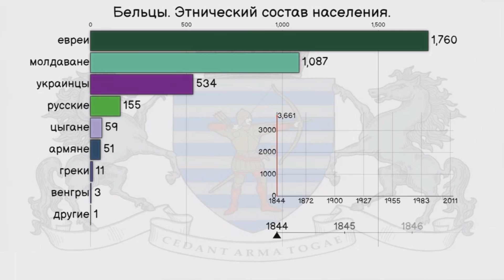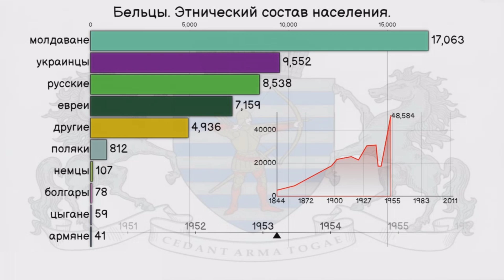Бельцы. Этнический состав населения.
Бельцы. Этнический состав населения. Статистика. Инфографика. Статистика в реальном времени

Источник:
1. EVOLUȚIA ORAȘELOR MICI ȘI MIJLOCII DIN REPUBLICA
MOLDOVA PRIN PRISMA GEOGRAFIEI ECONOMICE, CUJBĂ VADIM - Chişinău, 2015

2. Structura etnică a populaţiei urbane a Basarabiei în 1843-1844. ANRM, F. 2, inv. 1, d. 4126, passim.

3. Всеобщая перепись населения Российской империи 1897 года

4. Recensământul general al populației României din 1930

5. Recensământul populației din 1941

6. Всесоюзная перепись населения 1959 года

7. Всесоюзная перепись населения 1970 года

8. Всесоюзная перепись населения 1979 года

9. Всесоюзная перепись населения 1989 года

10. Recensămîntul populaţiei 2004

11. Recensământul Populației și al Locuințelor 2014